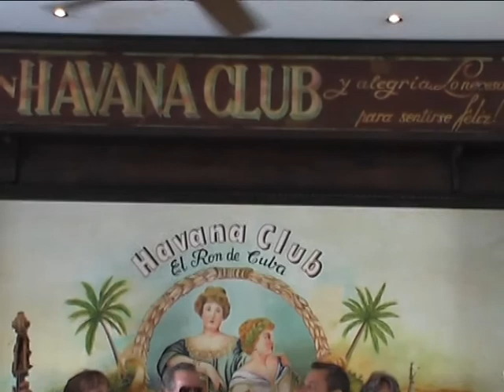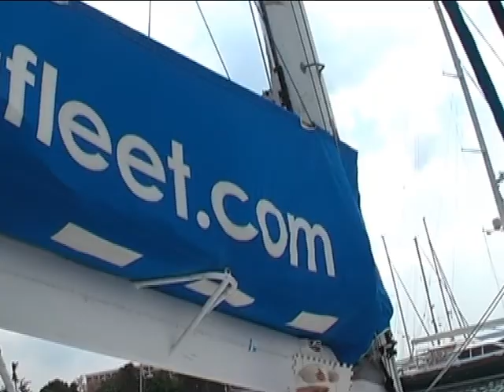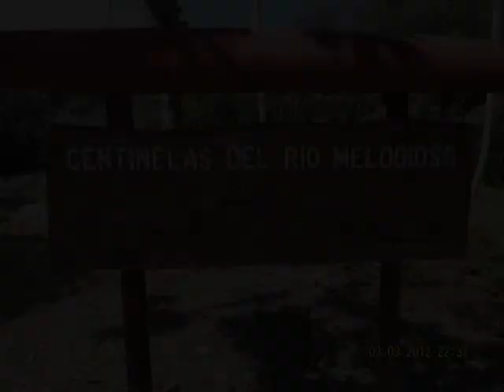Cuba. Spearfishing. Yacht "Amazing Enterprise". Куба 2012. Подводная охота на Карибах.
Путешествие команды  подводных охотников по Кубе. Гавана, Сьенфуэгос, Тринидад, горный парк Гуанаяра и трофейная подводная охота в Карибском море на знаменитом парусном катамаране "Amazing Enterprises". Февраль-Март 2012 г.